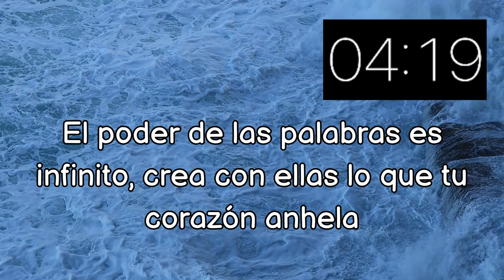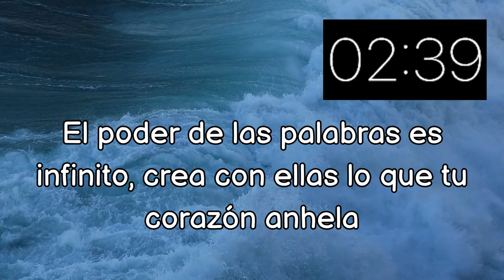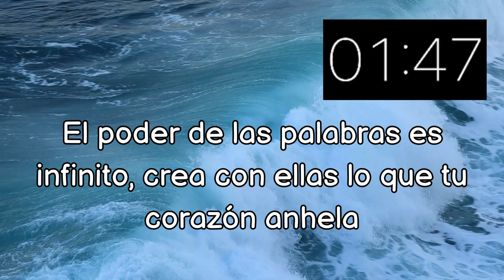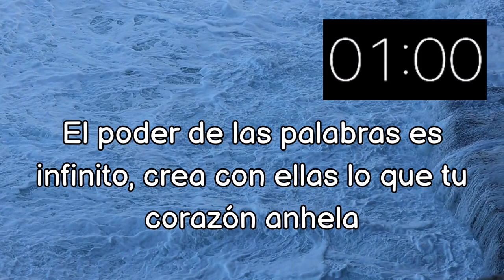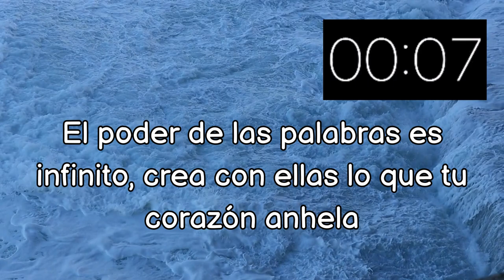🖋️WRITE WITH ME| ESCRIBE CONMIGO| EPS. 27| 🎶WAVES CRASHING SOUNDS| MARYAH WELL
Bienvenidos a un nuevo video 'Write With Me' de 25 minutos!
🎶Deja fluir tu creatividad con el sonido relajante de una chimenea encendida, y una frase motivadora que te hará llegar a tu objetivo. Perfecto para escritores que buscan inspiración y concentración en un ambiente tranquilo.
🖋️Aprovecha este tiempo para avanzar en tus proyectos literarios mientras te sumerges en una atmósfera serena.
No es necesario estar todo el día escribiendo para lograr terminar tu novela o historia, solo necesitas inspiración, motivación e imaginación; el tiempo es relativo.
¡Dale al play y escribe conmigo!"✨

¡Cada martes y viernes un nuevo WRITE WITH ME!